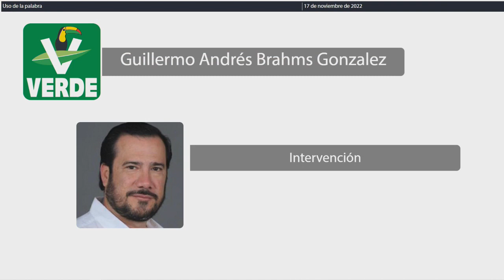Intervención Dip. Guillermo Andrés Brahms González. PVEM (17/Noviembre/2022)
Intervención del Dip. Guillermo Andrés Brahms González, del PVEM, en relación al Dictamen con proyecto de decreto por el que se aprueban las tablas de valores unitarios de suelo y construcciones que servirán de base para el cobro de las contribuciones sobre la propiedad inmobiliaria en el municipio de Benito Juárez, Estado de Quintana Roo, para el Ejercicio Fiscal 2023; para su aprobación en su caso. Publicada en la Gaceta Parlamentaria Año I, número 3 extraordinaria, de fecha 16 de noviembre de 2022.